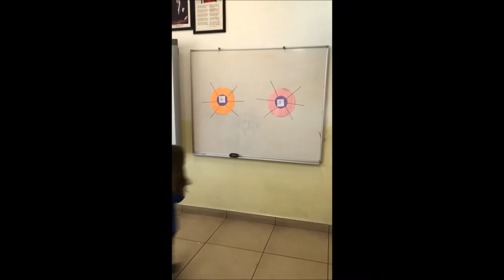Çarpım Tablosunu Öğreniyorum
3. Sınıflar çarpım tablosunu nasıl öğreniyorum? Birlikte yarışarak hem eğleniyor hem de kalıcı bir öğrenmeyi gerçekleştiriyorlar.